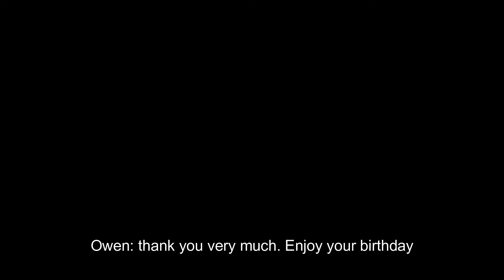2014 Igor is financially free and time free he lives in the Goldcoast now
Igor is today a very successful, financially free and time free person who makes his money in the stock market.

How did he get there?

Step 1. 2010: learning and applying the knowledge through a TICN investment club

Step 2. 2012: keep learning, have a monthly and long term plan

Now, Igor is living the dream. Financially free and time free. He can choose what to do, when to do it, with whom and from wherever he likes.

Keep tunned for the next videos of this success story.